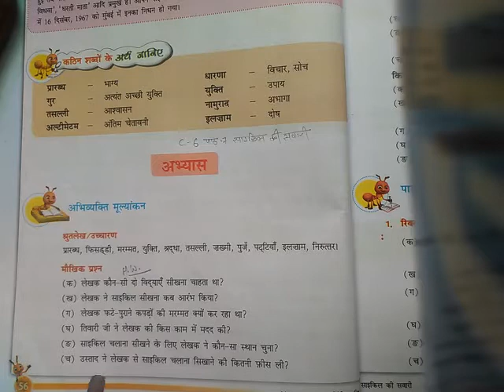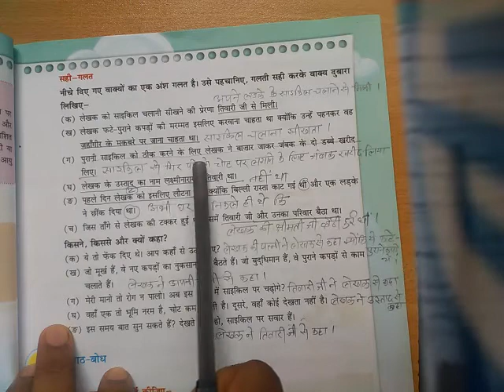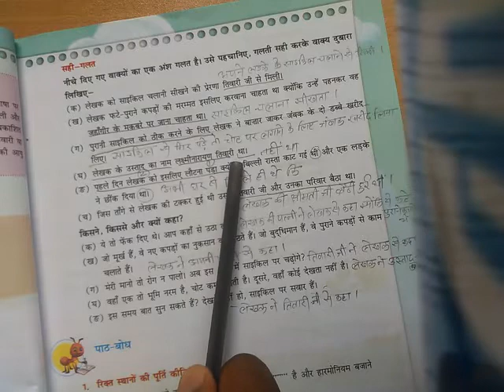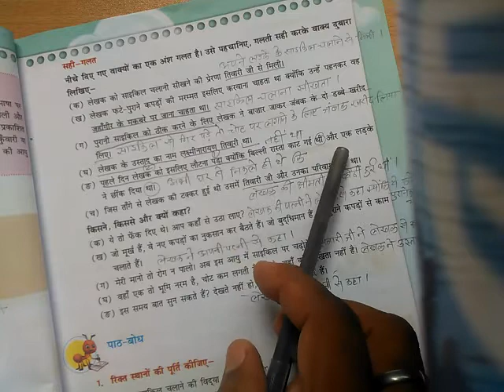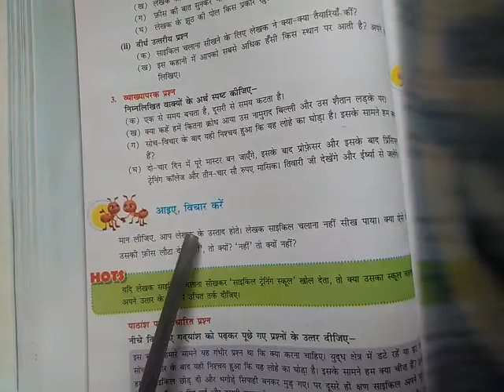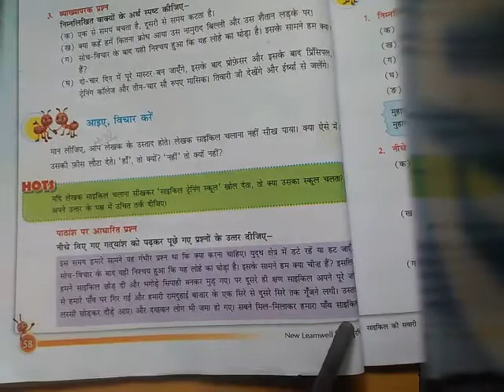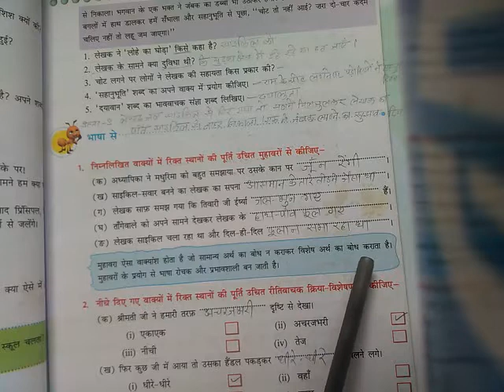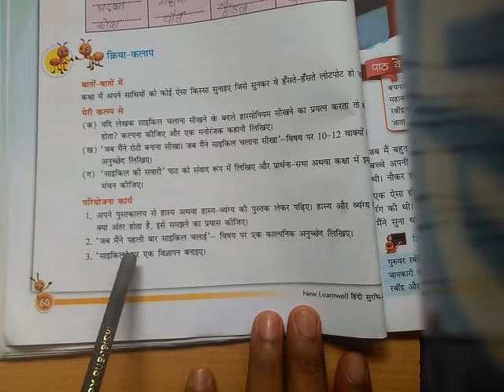अभ्यास , पाठ - 7 साइकिल की सवारी ,कक्षा - 6 वी